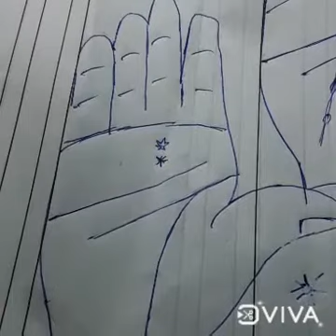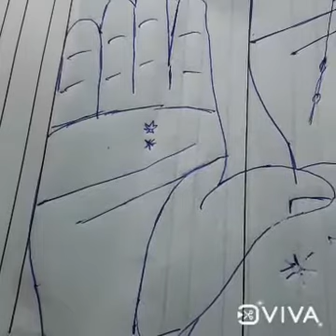भाग्य रेखा के पास नक्षत्र/तारा , श शनि पर्वत पर नक्षत्र और तारे का निशान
शनि पर्वत पर तारा शनि पर्वत पर नक्षत्र का निशान भाग्य रेखा पर नक्षत्र भाग रेखा पर भाग्य रेखा और प्रगति अति शीघ्र भाग्योदय